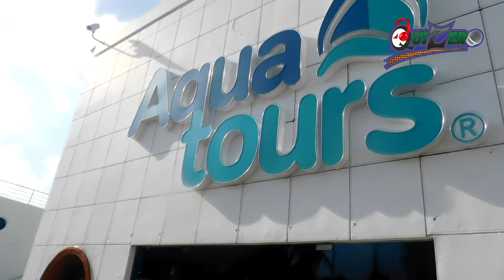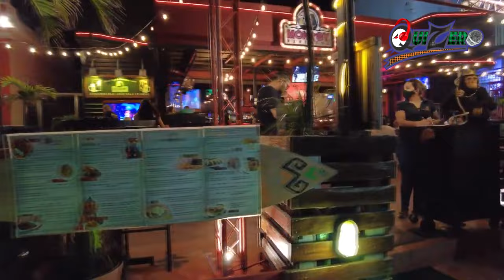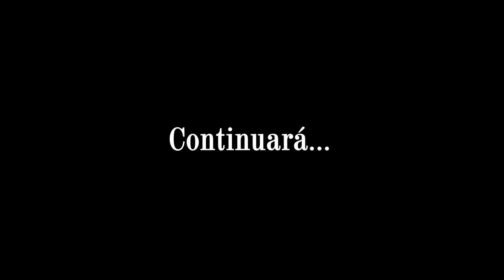2. Cancún Playa y Diversión - Serie Rivera Maya / Cancún Quintana Roo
En nuestro segundo capitulo saldremos del hotel a conocer las diferentes playas y vistas que ofrece Cancún. Estaremos destacando algunas actividades de agua para disfrutar en el día, daremos un paseo en la noche por punta Cancún Nizuc observando restaurantes, bares y los shows nocturnos para variar en la estancia.

COINCIDENCIAS: mexico, cancun, quintana, roo, rivera, maya, mayas, yucatan, peninsula, playas, playa, beach, mar, sea, oceano, caribe, isla, islas, island, mujer, mujeres, girls, hotel, hoteles, resort, resorts, habitaciones, habitacion, hostal, hostales, adultos, nudista, nudes, coco, bongo, hard, rock, bar, bares, disco, discotecas, pub, club, clubes, restaurantes, restaurant, comidas, cena, dinner, food, ruinas, ruins, piramide, pyramid, antros, piscinas, pool, grande, big, economico, barato, costo, precio, economical, cheap, price, cost, valor, noche, price, cost, avenida, calle, sector, zona, plaza, centro, comercial, avenue, street, sector, area, plaza, center, commercial, parque, arqueologico, arqueologia, hallazgo, arquitectura, prehispanico, nativos, construccion, antigua, indios, indigenas, etnias, culturas, edificios, center, commercial, park, archaeological, archeology, discovery, architecture, hispanic, natives, mayans, construction, ancient, Indians, indigenous, ethnic, cultures, buildings,